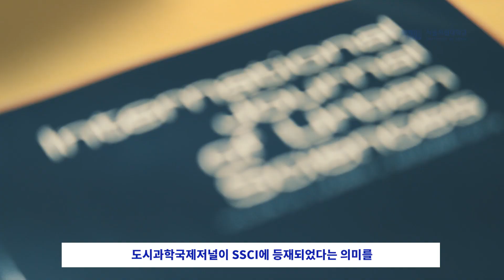[서울시립대학교] 도시과학국제저널(IJUS), SSCI 등재지 선정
강명구 IJUS 편집위원장(도시공학과 교수) 인터뷰

서울시립대학교 온라인 소식지 '서울인 세계인' 제84호

서울시립대학교에서 발간하고 있는 국제학술지 도시과학국제저널(IJUS, International Journal of Urban Sciences)이 최근 세계적 사회과학 분야 논문 데이터베이스인 SSCI(Social Sciences Citation Index) 등재지로 선정되었다. 이것은 도시과학국제저널이 도시과학 분야의 영향력 있는 국제적인 학술지로 자리매김하게 된 것을 의미하며 현재 국토·도시 분야의 SSCI 등재지는 아시아에서 IJUS가 유일하다.